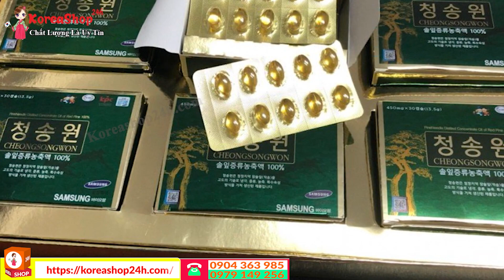Tinh dầu thông tin đỏ samsung hàn quốc | Liên Hệ 0904363985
0O0
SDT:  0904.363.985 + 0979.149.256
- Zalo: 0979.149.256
- Facebook : Siêu Thị Hàn Quốc - KoreaShop24h